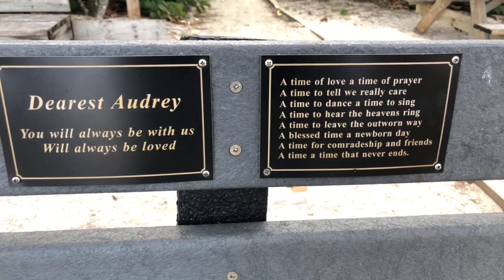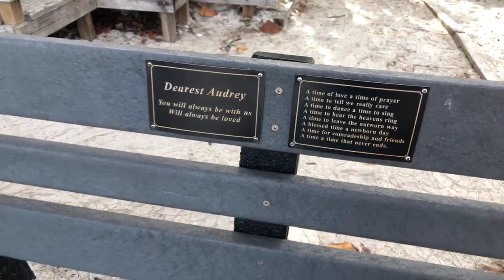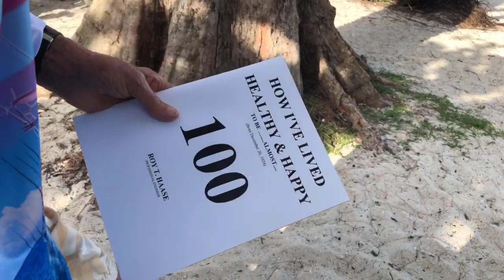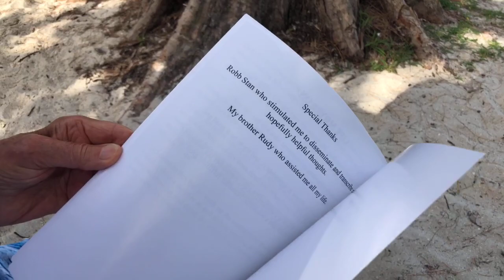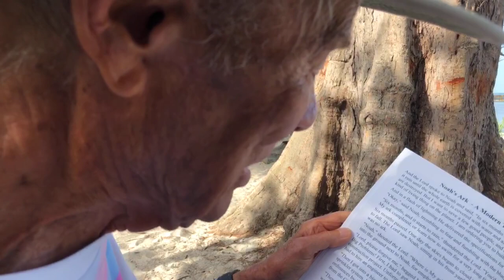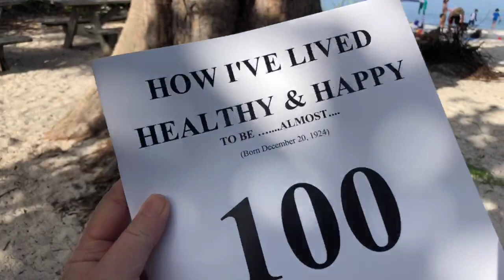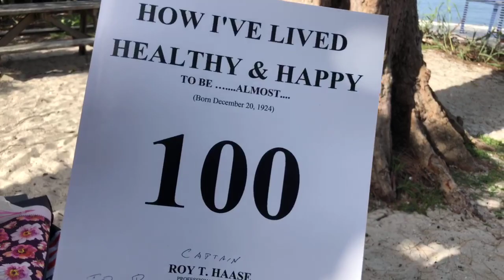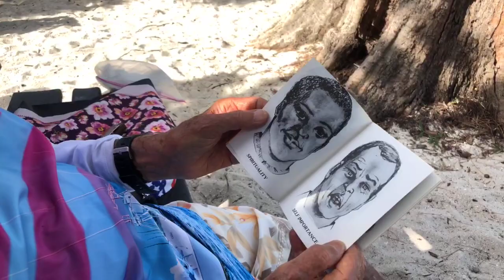Robb's Sunday Morning Conversation with Roy 07.08.18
Join Robb Stan for his Sunday morning chat with Roy at Delnor-Wiggins Pass State Park in North Naples, FL. During this morning's conversation, Roy played his harmonica and shared a copy his new book with us.

To order a copy of Roy's book on Amazon, go

Recorded LIVE on Facebook, July 8, 2018. Follow Robb and SWFLTV on Facebook @